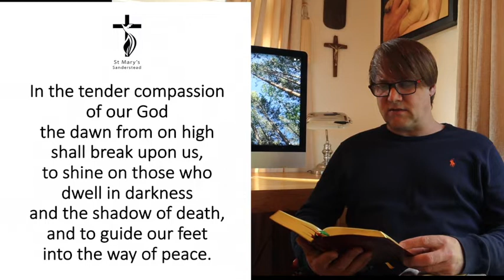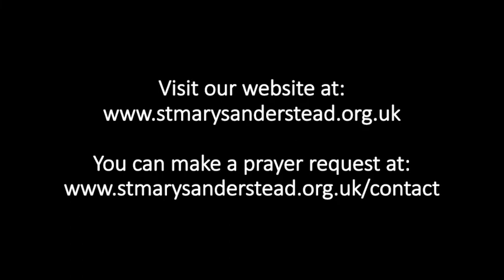Morning Prayers | 16th April 2020